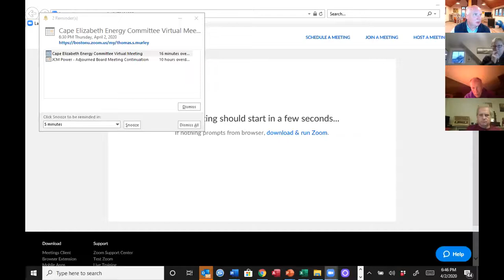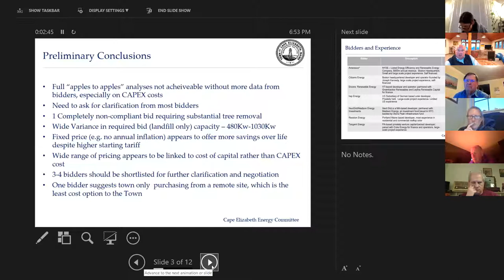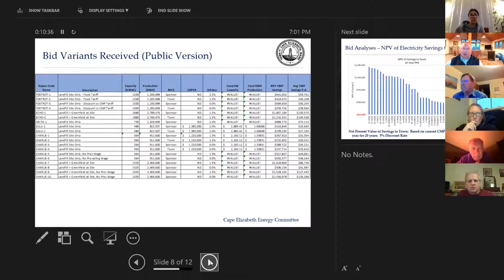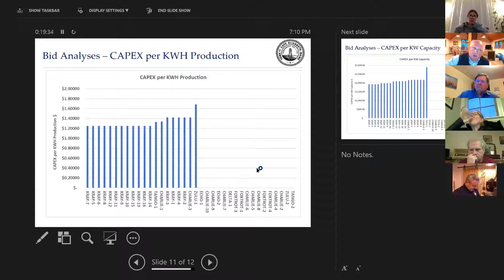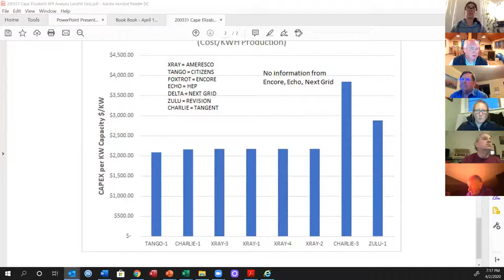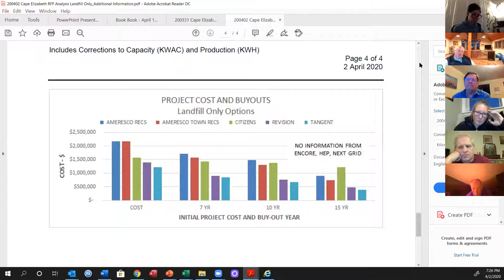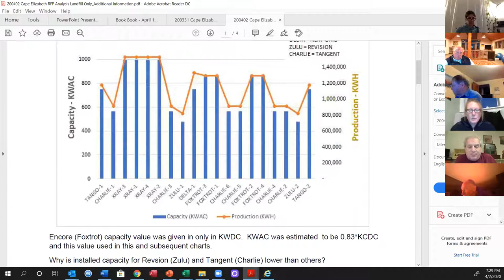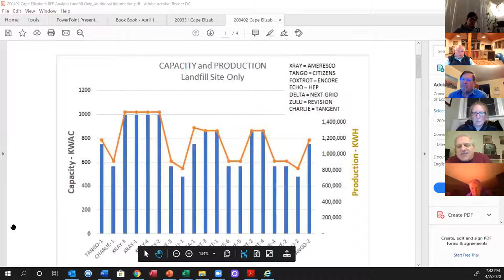Energy Committee Meeting April 2, 2020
TOWN OF CAPE ELIZABETH MEETING AGENDA

MEETING: Energy Committee

DATE: Thursday, April 2nd, 2020

Roll Call

Public Comment

Approval of Minutes from Previous Meeting

Items on the Agenda:

    ❖Review of the submitted proposals for the current solar RFP and discussion on the next steps.